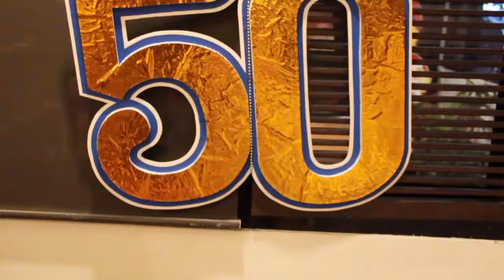LOLO AND LOLA 50TH ANNIVERSARY II CHRIST THE KING CHURCH GREENHILLS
LOLA AND LOLO 50TH WEDDING ANNIVERSARY

Listen ad-free with YouTube Premium
Song
Beautiful In White
Artist
Shane Filan
Album
Love Always